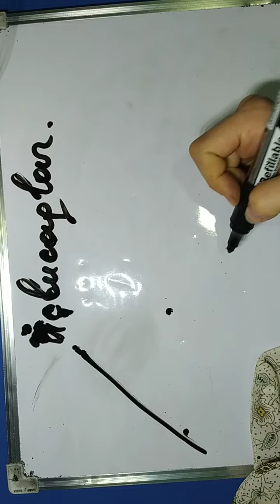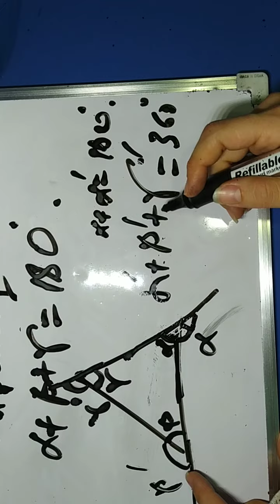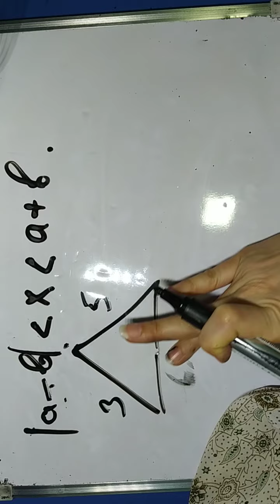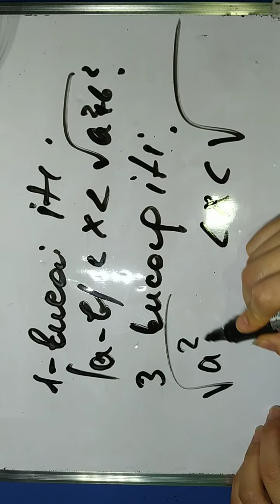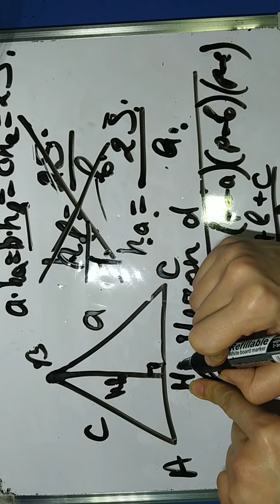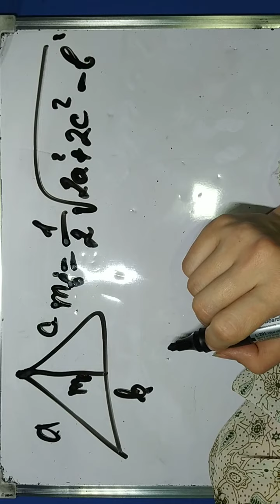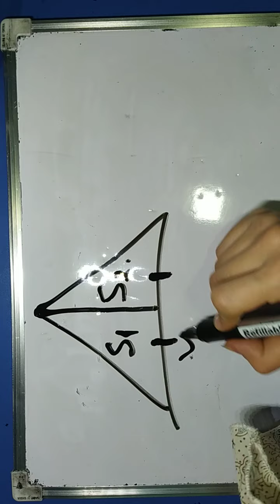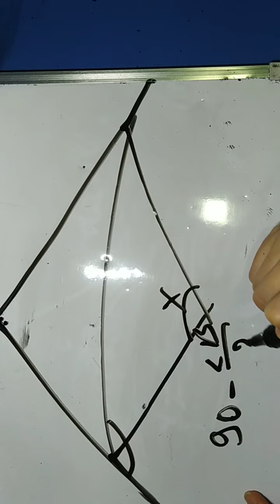Üçbucaqlar movzu izahi 1 ci hisse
ucbucaqlar toplu izah